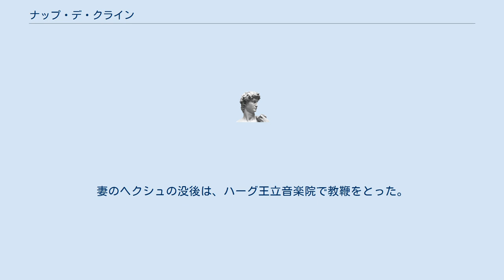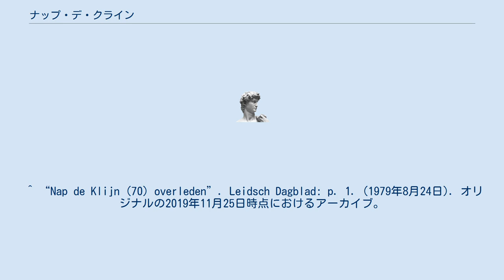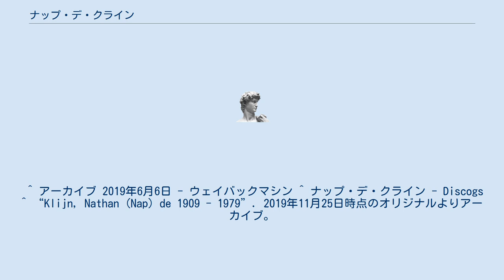ナップ・デ・クライン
ナップ・デ・クライン（Nap de Klijn, 1909年8月16日 - 1979年8月23日）は、オランダのヴァイオリン奏者。
本名はナタン・デ・クライン(Nathan de Klijn)。
 アムステルダム出身。
叔父のヤコプ・ハメルに音楽の手ほどきを受け、アムステルダム音楽院でヴァイオリンを専攻。
音楽院でアリス・ヘクシュと知り合い、1936年にヘクシュと結婚。
1945年からヘクシュとアムステルダム・デュオを結成した。
1952年にはネーデルランド弦楽四重奏団を結成し、彼の死によって解散するまで活動を続けた。
妻のヘクシュの没後は、ハーグ王立音楽院で教鞭をとった。
 ヒルフェルスムにて放送録音中に急逝した。
 ^ “Violist Nap de Klijn plotseling overleden”. Provinciale Zeeuwse Courant: p. 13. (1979年8月25日). オリジナルの2019年11月25日時点におけるアーカイブ。
2019年11月25日閲覧。
 ^ “Nap de Klijn (70) overleden”. Leidsch Dagblad: p. 1. (1979年8月24日). オリジナルの2019年11月25日時点におけるアーカイブ。
2019年11月25日閲覧。
 ^ “The Levie-Kanes Family Tree Collection”. 2019年11月25日時点のオリジナルよりアーカイブ。
2019年11月25日閲覧。
 ^ アーカイブ 2019年6月6日 - ウェイバックマシン ^ ナップ・デ・クライン - Discogs ^ “Klijn, Nathan (Nap) de 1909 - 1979”. 2019年11月25日時点のオリジナルよりアーカイブ。
2019年11月25日閲覧。